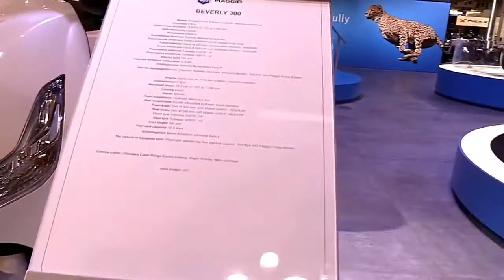2018 Piaggio Beverly 300 FullAcc Special Premium Rare Features Edition First Impression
2018 Piaggio Beverly 300 FullAcc Special Premium Rare Features Edition First Impression

Another Video :
5. 2018 Honda Gold Wing Tour DCT Airbag FullAcc Special Premium Rare Features Edition First Impression